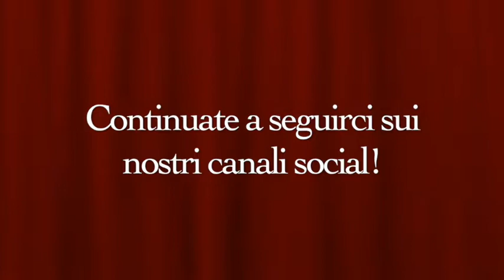Dietro le quinte di '' Pinocchio il grande Musical - Compagnia Teatrale '' I Saltafoss ''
Dietro le quinte dello spettacolo del 2015.
Le interviste al cast.